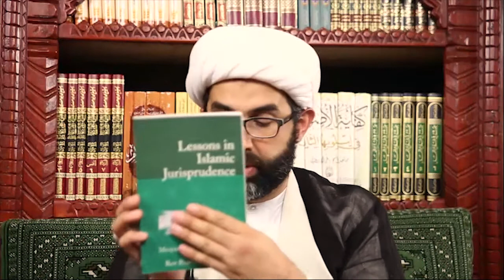Lessons in Usul al-Fiqh, (1)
Lessons in Usul al-Fiqh, Session 1.

A brief introduction to the science of the principles of jurisprudence ('Ilm Usul al-Fiqh).
These lessons were recorded in 2013, for elementary level, based on Shahid al-Sadr's al-Halaqah al-Ula.